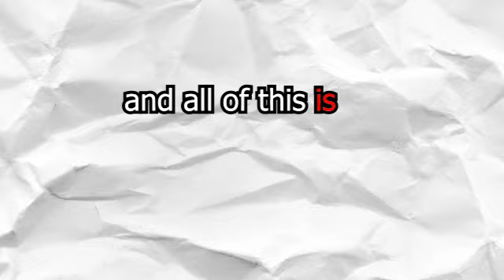"Death battle got it wrong"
hi everyone I'm sorry that this video wasn't edited as well as some of my others due to limited storage and a self-imposed time limit I couldn't really do some of the complex edits I was used to doing. I love death battle and hate this mentality. I hope you enjoyed the video
take care